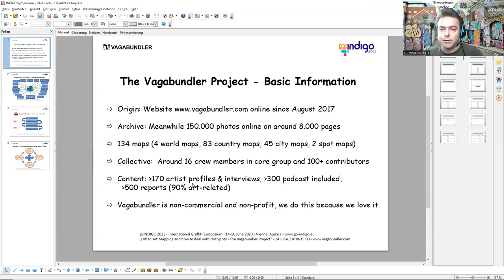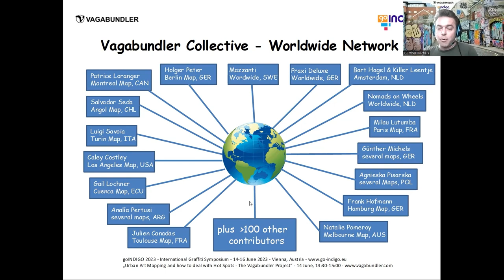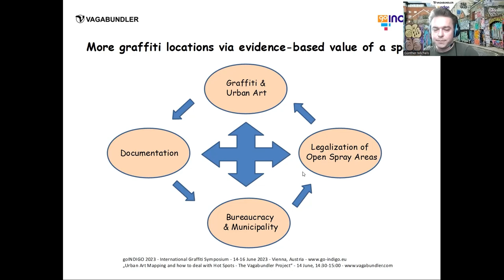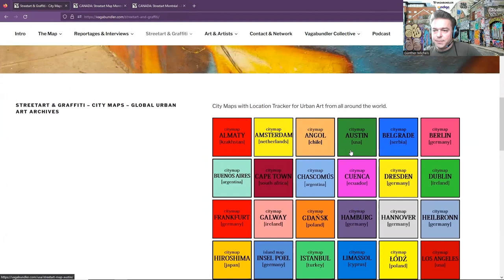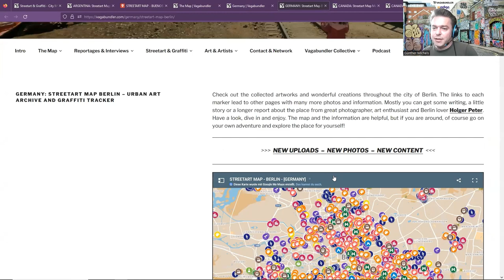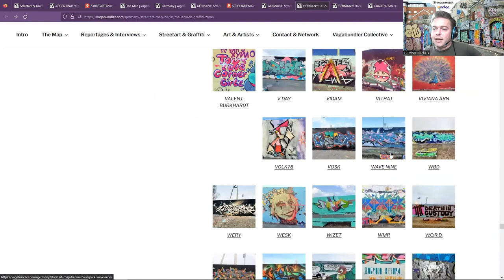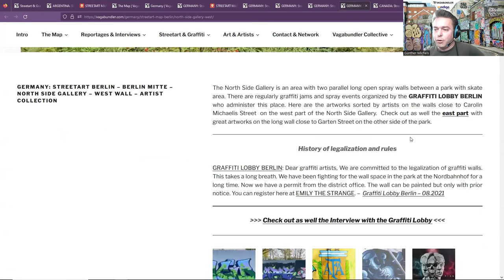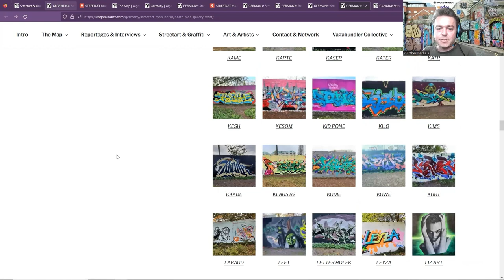Gunther Michels | The Vagabundler Project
*goINDIGO 2023 | Vienna (Austria)*
_Day 1 / Session B / Presentation 2_
Presenter: Gunther Michels
Title: Urban Art Mapping and how to deal with Hot Spots – The Vagabundler Project
Presentation of the non-commercial online graffiti archive “Vagabundler” with numerous articles, interviews and especially city maps on urban art. The focus is on the city maps using the example of Berlin with currently almost 50.000 photos. Explanation of the system developed by our collective to archive content especially for the Super Hot Spots with two or three examples like Mauerpark, Jungfernheide & Haus Schwarzenberg. Brief explanation of the potential political influence of documentary evidence of a site's artistic value to enforce legalization. Example: North Side Gallery.
The goINDIGO 2023 international graffiti symposium took place in Vienna (Austria) from the 14th to the 16th of June 2023. This symposium was organised in the framework of the academic graffiti project INDIGO